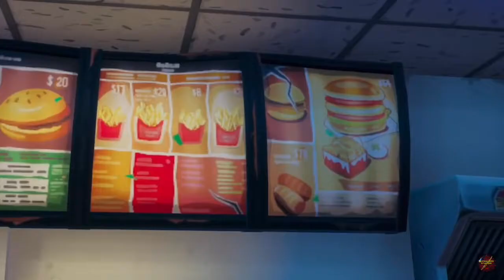The Visitor VS The Hunters...